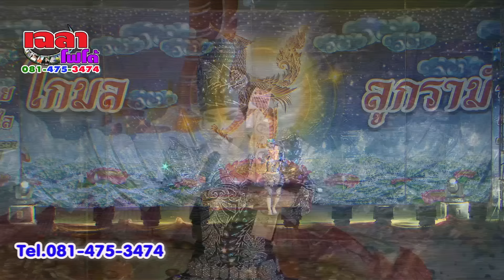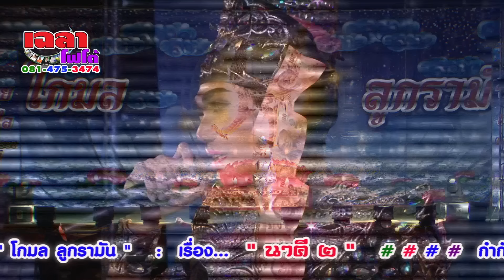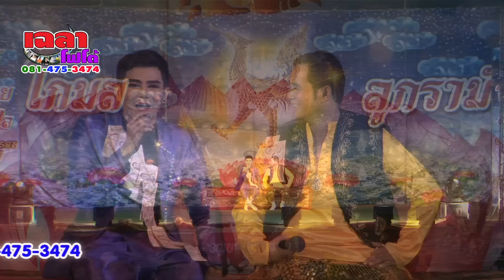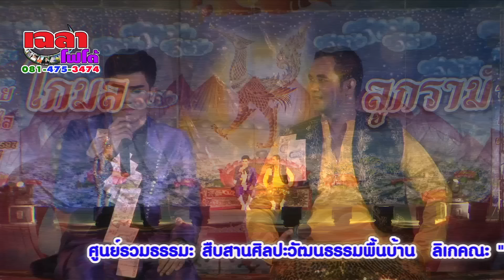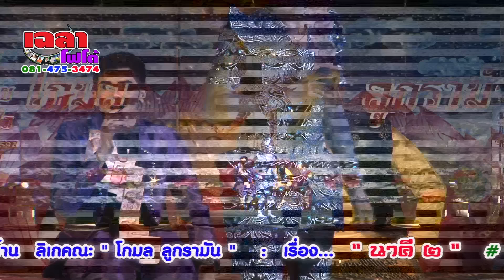ดาวร้ายอ๊อฟ ธนพล ดาวยั่วน้องแนน วาสนา Chalaophoto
ครูบาเฉลาเตชธมฺโม เมืองเหลือ ศิรดา (นิว) นิรวิทย์(เคลียร์) พิธิภัทร (โฟโต้) ธนภพ (เจฟ) เมืองเหลือ # Chalaophoto Mueangluea ศูนย์รวมธรรมะ : ศิลปะวัฒนธรรมพื้นบ้าน รวมดาวเฉลาโฟโต้พระเทศน์แหล่ หมอลำ ลิเก หนังตะลุง มโนราห์ กันตรึม... สำนักงานเผยแพร่ธรรมะแห่งชาติ 148 ม.8 บ้านดงป่าคำ ต.ดงกลาง อ.เมือง จ.พิจิตร